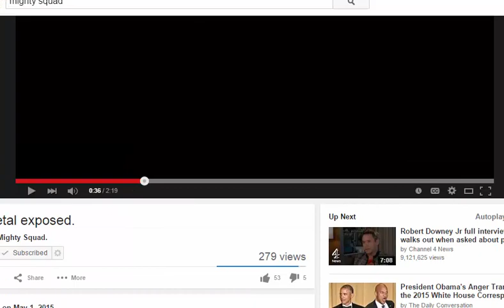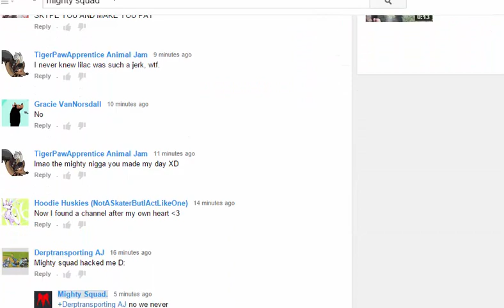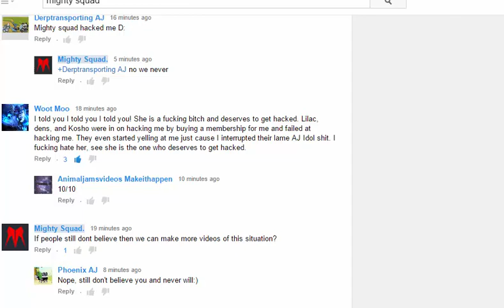BLACK LONG COLLAR! (Animal Jam Mailtime)